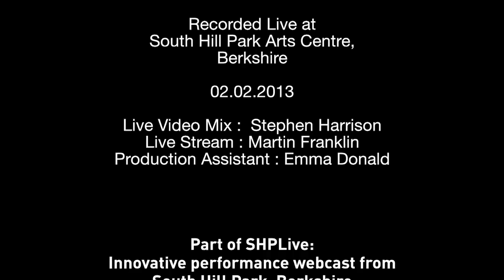Embedded: John Butcher & Jonathan Coleclough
The sound of blow torch heated lead and glass with gutsy sonic dexterity of extended saxophone technique.

Saturday 2nd February 2013 saw the first in our series of intimate Embedded concerts, featuring improvising saxophonist John Butcher and composer, Jonathan Coleclough.

The collaboration was extraordinary, both visually and sonically. An unusual pairing of players, the duo were being brought together for the first time ever, expressly for the “Embedded” season.